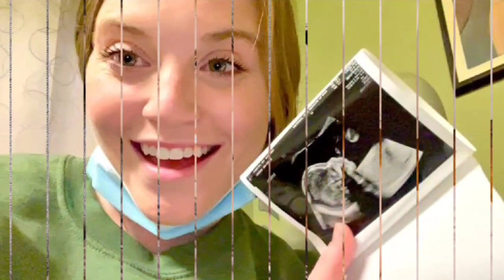"You Won't Believe | How Joy Forsyth Breaks Down in Tears While Anticipating Baby's Arrival!"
James Duggar Shares About The Challenging Parts Of Life